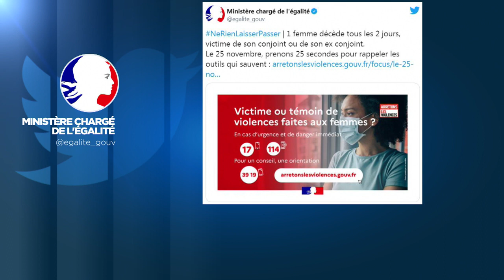Journée internationale contre les violences faites aux femmes : une année marquée par un recul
Des rassemblements se sont tenus pour la journée internationale contre les violences faites aux femmes : une édition marquée par la recrudescence des violences qui ont augmenté avec la crise sanitaire.